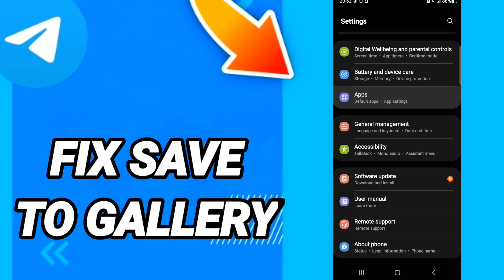How to fix save to gallery On Telegram